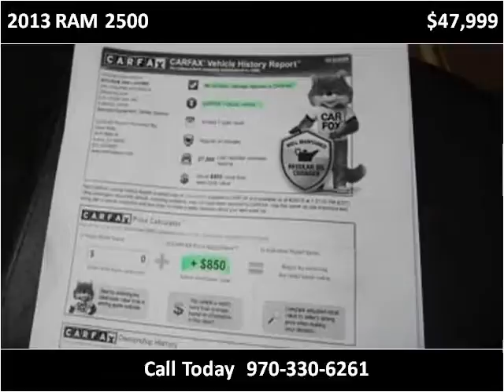2013 RAM 2500 Used Cars Evans CO